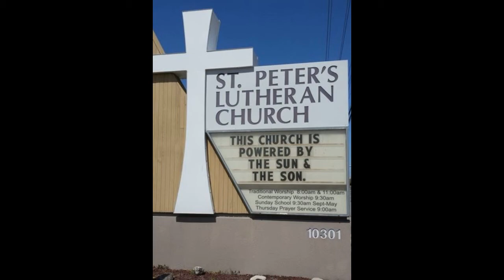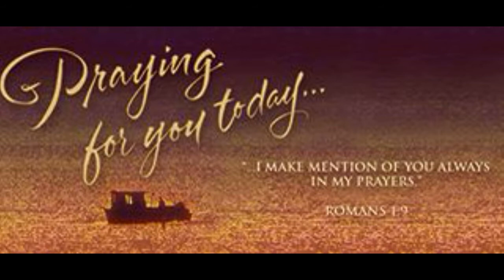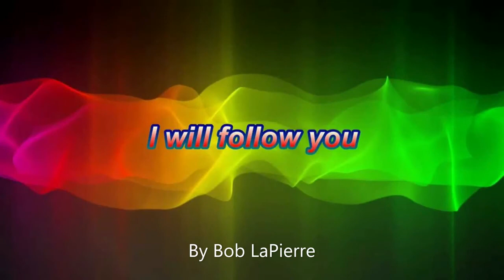St. Peters January 17, 2021 Worship Service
This Channel provides online worship services at St. Peters Lutheran Church in Ocean City Maryland. The worship services are provided on YouTube because we are currently unable to worship together in person. They are also available for you to share in anytime after the premier.